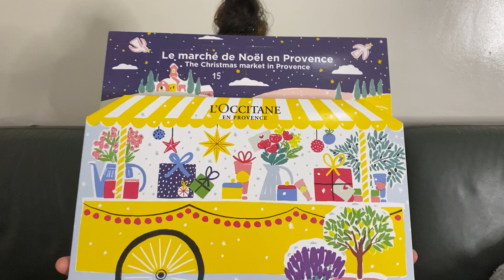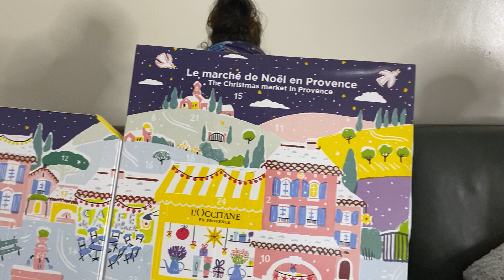NOUVEAU CALENDRIER DE L'AVENT L'OCCITANE 2020 *** JE VOUS DIT TOUT ***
mon insta : kika-diverses